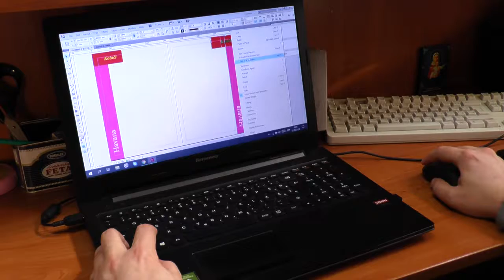02.12.2019. OBUKE ZA LICA SA INVALIDITETOM U UŽICU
U saradnji Nacionalne službe za zapošljavanje, filijale Užice i Udruženja distrofičara Zlatiborskog okruga, realizuje se program obuke za lica sa invaliditetom u oblasti stonog izdavaštva. U užičkoj filijali Nacionalne službe za zapošljavanje, za lica sa evidencije nezaposlenih, raspisan je i Javni poziv programa obuke za izradu predmeta od drveta i operatere na CNC mašima.

STUDIO ČAČAK

Adresa: Skadarska 7/3, 32000 Čačak

STUDIO UŽICE